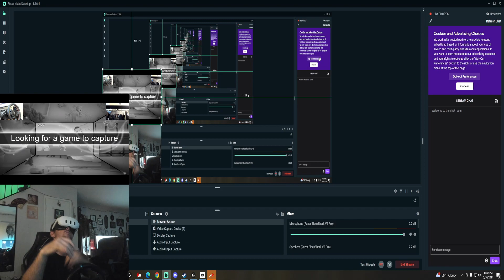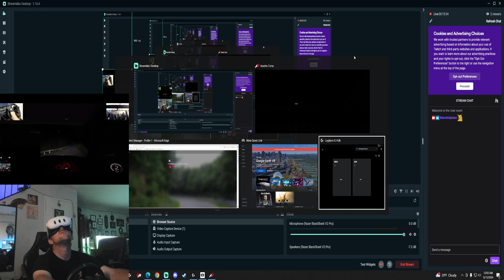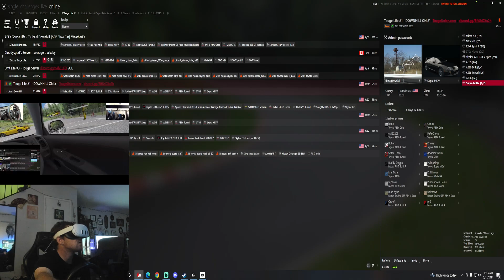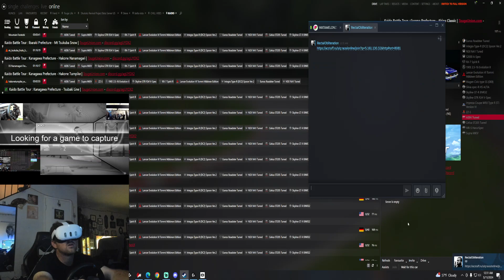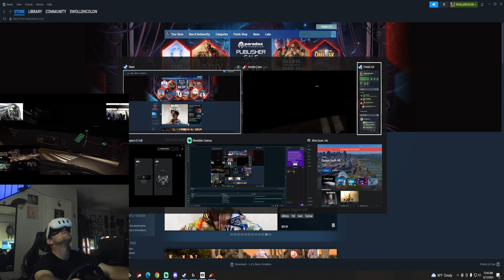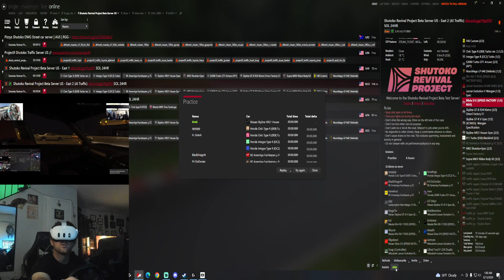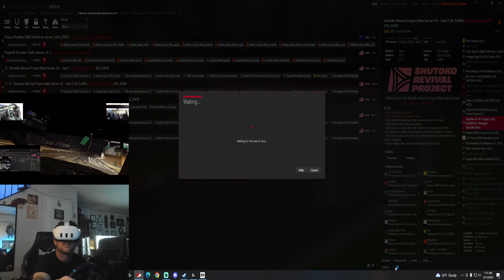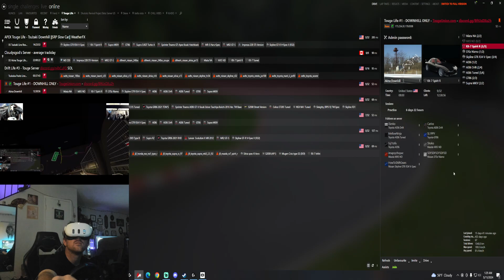GONE IN 69 SECONDS